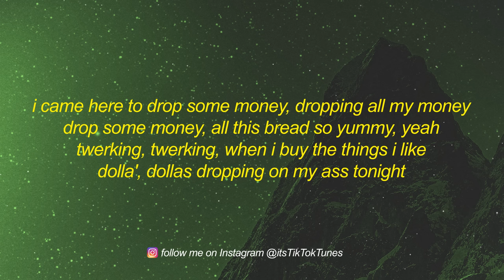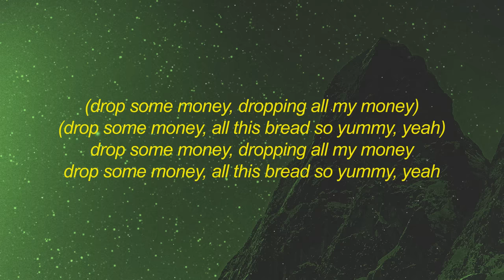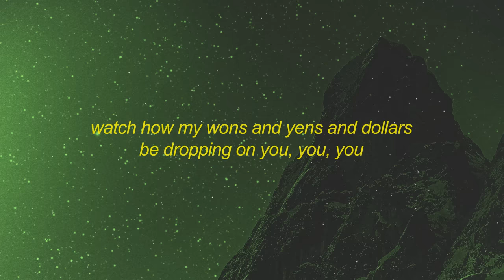LISA - MONEY (Lyrics) | i came here to drop some money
Get LISA - MONEY (Lyrics) | i came here to drop some money

Stream LISA - MONEY (Lyrics) | i came here to drop some money

[chorus]
[verse 2]
everyone silent